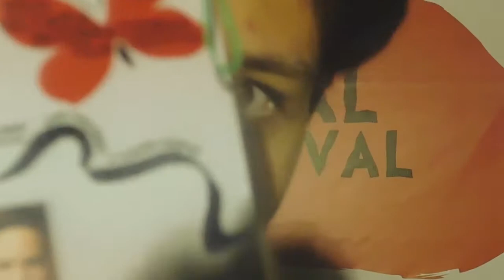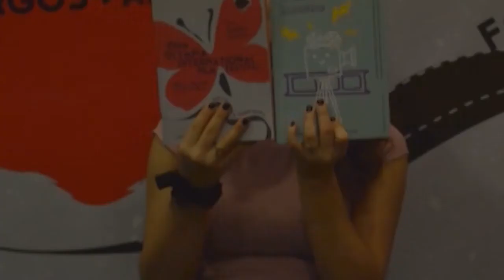Zizanio News 2020: Συνέντευξη με την Βιολέτα Κυριακού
Η σκηνοθέτης της ταινίας "Γιασεμί", Βιολέτα Κυριακού απαντά στις ερωτήσεις των ζιζανίων Πολυξένη Κωνσταντίνου και Διονυσία Μπερτσάτου και σχολιάζουν μαζί την ταινία της.